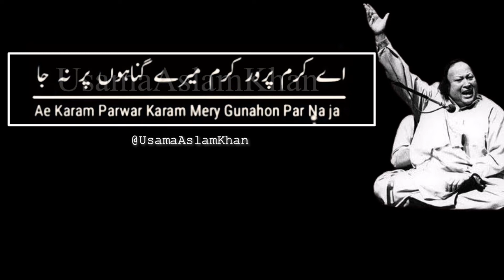Teri Rehmat Ka Munkir Ho, Woh Mera Dil Nahi | NFAK Islamic Status | Nusrat Fateh Ali Khan Status